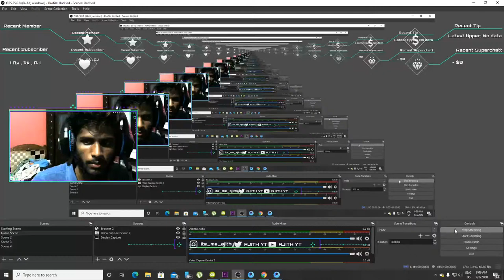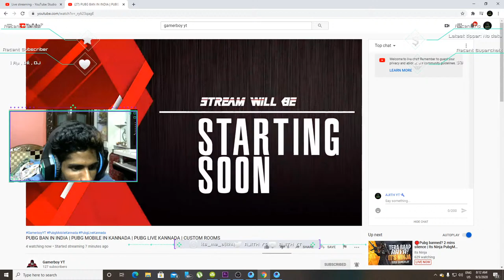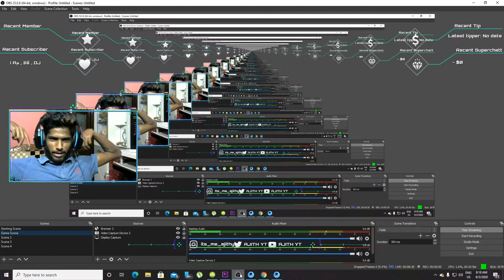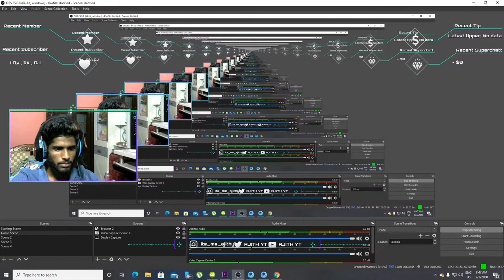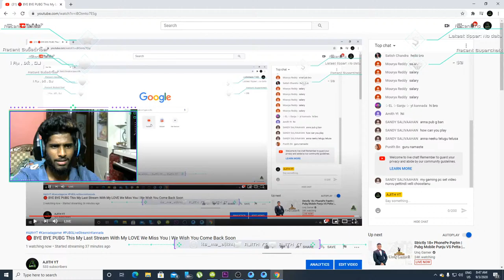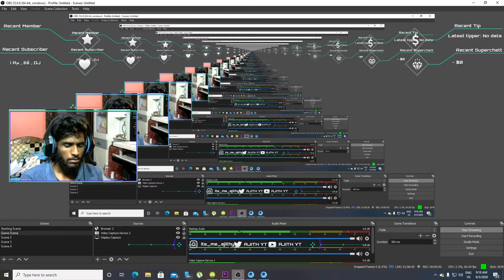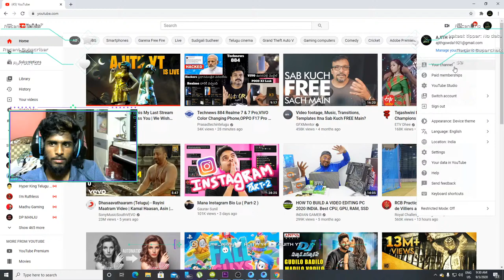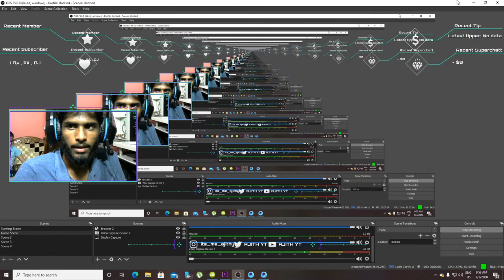🔴 BYE BYE PUBG This My Last Stream With My LOVE We Miss You | We Wish You Come Back Soon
Jai Anjaneya

🔸🔸🔸𝐀𝐁𝐎𝐔𝐓 𝐌𝐄🔸🔸🔸🔸
𝐍𝐚𝐦𝐞: AJITH GOWDA
𝐀𝐠𝐞: 21
𝐀𝐫𝐞𝐚: Medahalli Bangalore 🔸🔸🔸🔸🔸🔸🔸🔸🔸🔸 🔸
My PUBG ID My PUBG ID : 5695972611

💎 My Dream To Acheive 1Million Subscribers. Help Me To Acheive My Dream:)

💎 How I Started Live Stream. There No Support From Family Side.

My Config
CPU : Intel® Core™ i7-4790K Processor
Motherboard : Gigabyte H81M-Gaming 3 LGA 1150 Micro ATX
GPU : GIGABYTE GeForce RTX 2060 Super WINDFORCE OC 8GB
SSD : 512gb ssd samsung
RAM : Hyperx 16GB DDR3
Monitor : DELL 21.5 inch SE2219HX Ultra Thin Bezel LED
Headset : Redgear Dagger Professional Gaming Headphones
Mouse : Dragon War ELE-G9 Dragon war Thor Wired Gaming Mouse
Keyboard : Redragon Karura K502 Gaming Keyboard